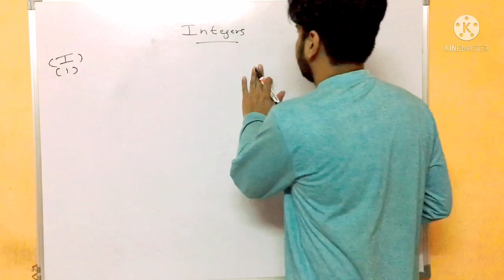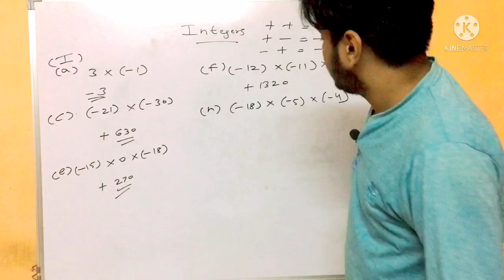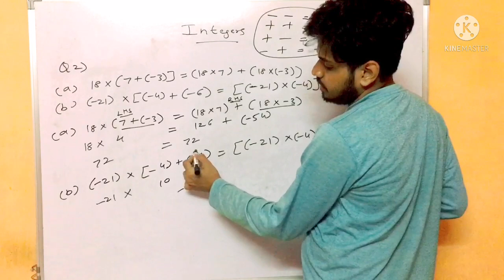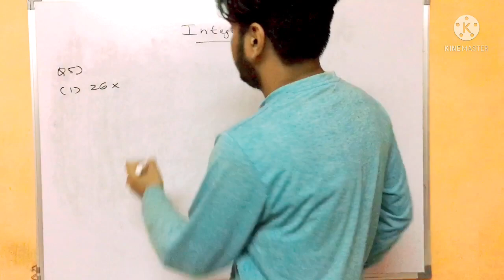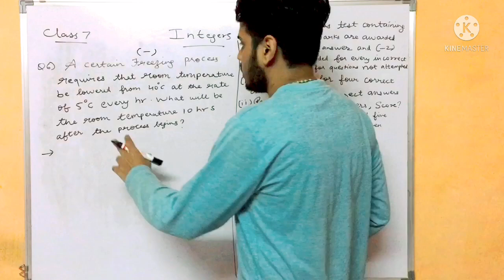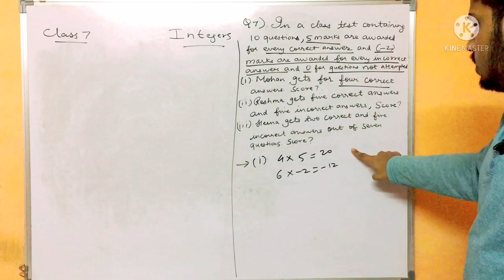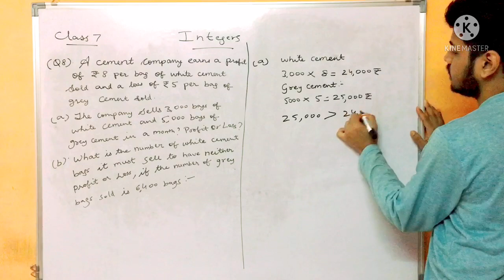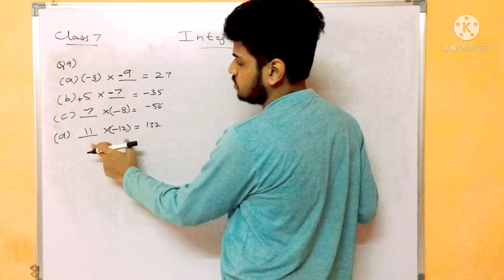Integers || Exercise 1.3 || Class 7 || NCERT || RBSC || CBSE || Mathematics